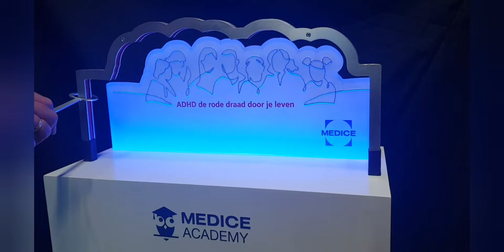Spiraalspel op maat gemaakt zenuwspel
inxlusief smartleds  en speciaal geluid